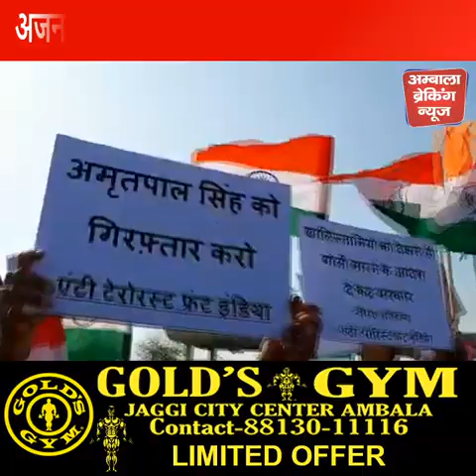अंबाला में दिखा अमृतपाल का विरोध , सरकार से अमृतपाल की गिरफ्तारी की मांग